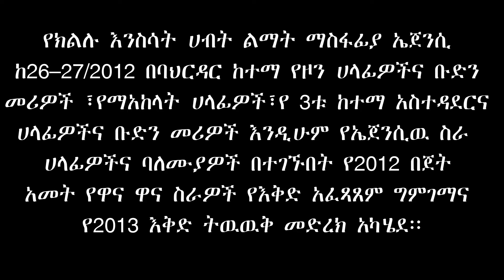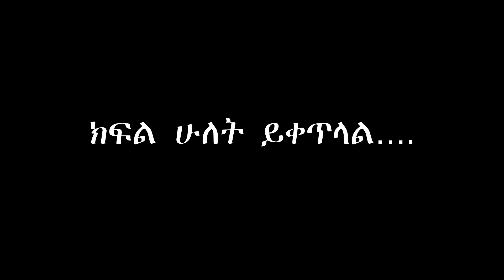(ክፍል አንደ)የክልሉ እንስሳት ሀብት ልማት ማስፋፊያ ኤጀንሲ የ2012 በጀት አመት ስራዎች የእቅድ አፈጻጸም ግምገማና የ2013 እቅድ ትዉዉቅ መድረክ አካሄደ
Amhara Livestock Agency News 2020 Budget Year Plan Report